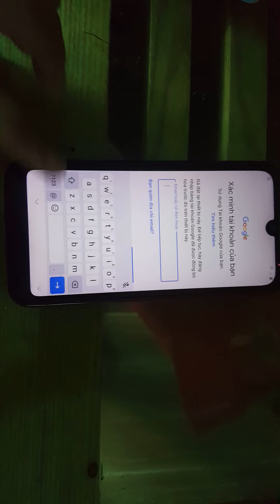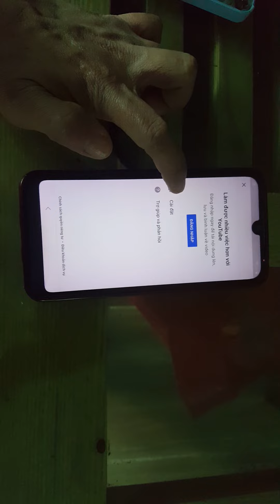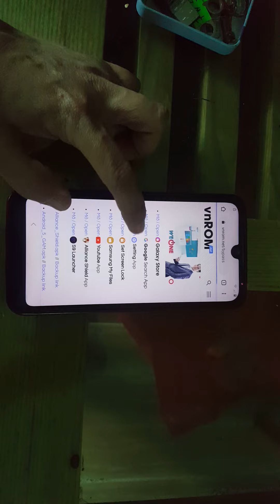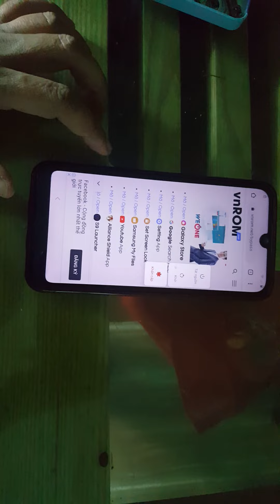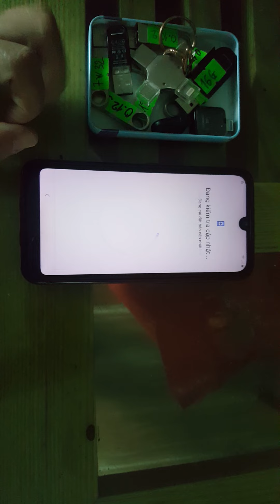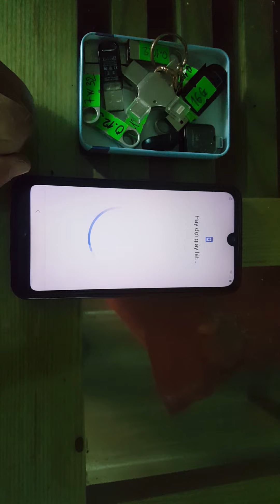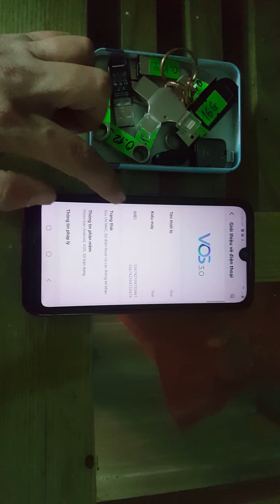Baypass Vsmart Star, V320a, bảo mật VOS 3.0, androi 10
Tiến Mẫn cổng trường cấp 3 UHB chuyên sứa chữa điện thoại di động các loại sđt 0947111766, 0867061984, zalo 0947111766, 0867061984